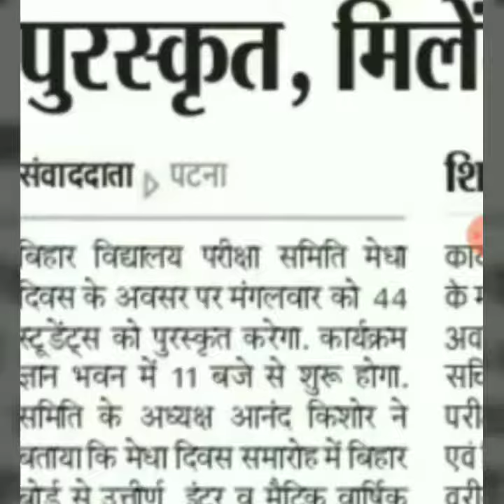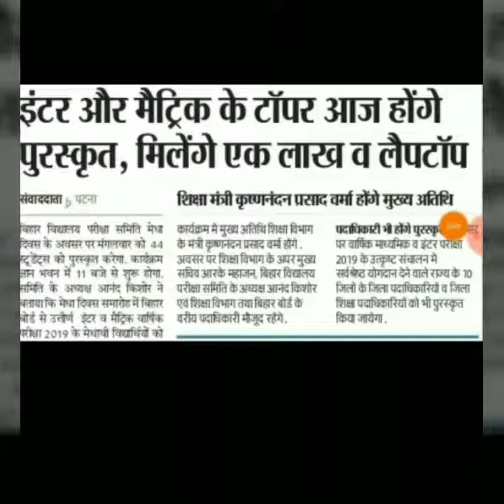Bihar Board Matric Inter Laptop । बिहार बोर्ड मैट्रिक इंटर के पास छात्रों को मिलेंगे लैपटॉप और रुपए।